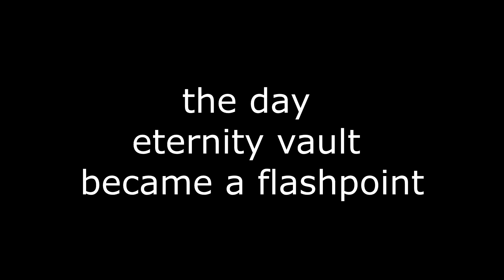4maneternityvaultswtor5.7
BOSS KILLS FROM OUR 4MAN EV RUN